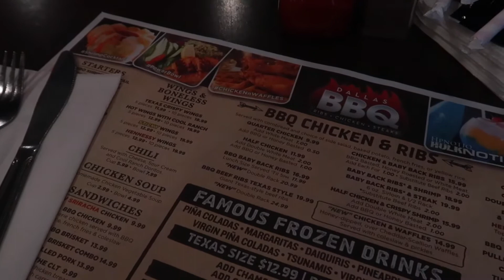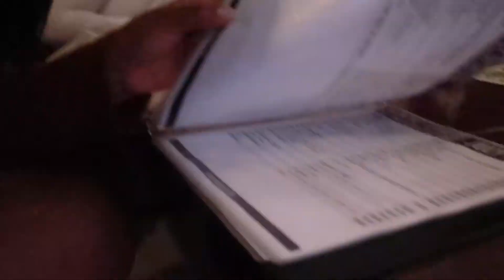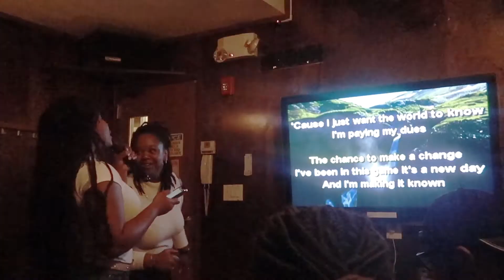FUNNY DRUNK KARAOKE | Ckay How Do You Play? Ep 1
Starting a NEW SERIES on my channel titled, "Ckay How Do You Play?" in the series you'll get to see what I like to do for fun & laughs & sh*ts & giggles 😂
Episode 1: I celebrate my best friends birthday in the city with a group of her friends. She planned an evening of drunk karaoke... watch to see what happens!

CkaysLife follows Chauna's daily adventures - the good days & bad days.  You will see her navigate through life as a young adult, weekly vlogs which include her lifestyle being at home, travelling to exotic places, and of course the occasional fashion related video.